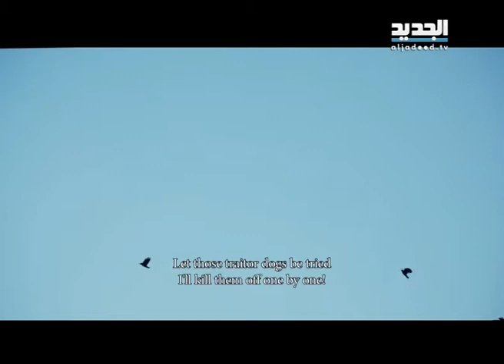أسبوع آفاق السينمائي: فيلم موج - دارين شاهين